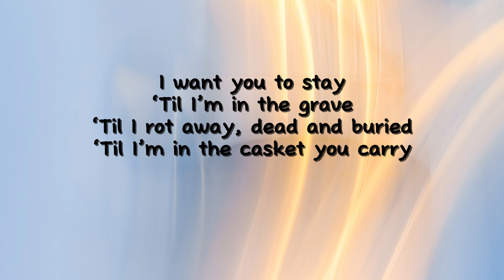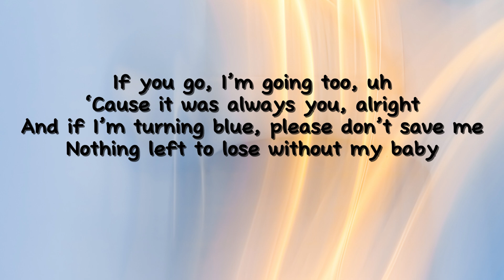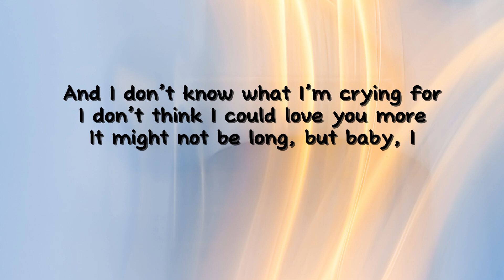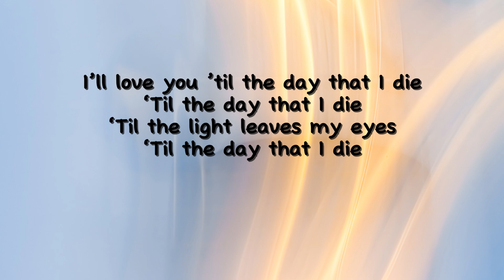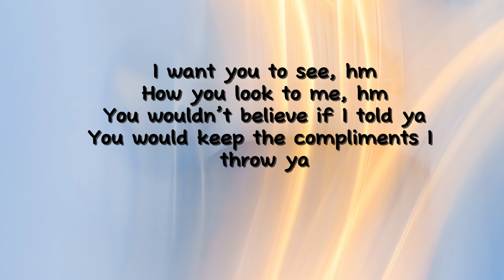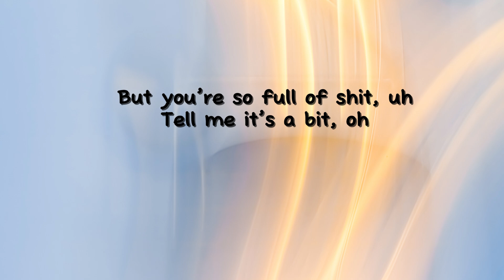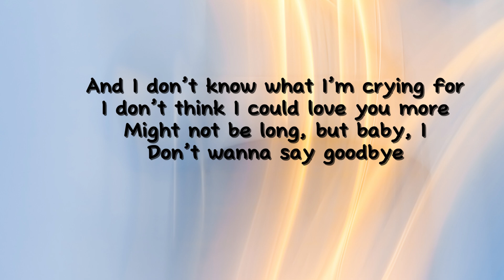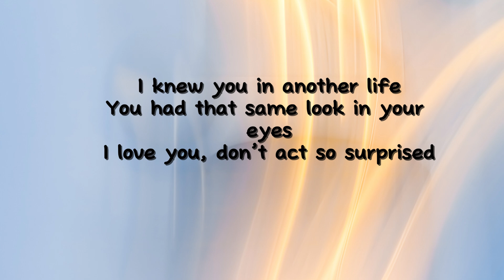Billie Eilish - Birds Of A Feather (Lyrics) ~ I’ll love you ’til the day that I die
Billie Eilish - Birds Of A Feather  (Lyrics)

If you go, I’m going too, uh
And if I’m turning blue, please don’t save me
Nothing left to lose without my baby

And I don’t know what I’m crying for

I want you to see, hm
How you look to me, hm